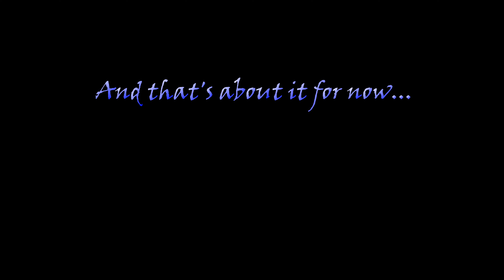Early Tree Landing Test - Aquila Bird Flight Simulator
In this relatively short video, I am showing an early demo of landing in a tree in Aquila Bird Flight Simulator.  Unfortunately my skills with 3d modelling are near non-existent.  One thing really holding things back was not having any models with a good set of animations, and this set in the Unity store ticked lots of boxes.  It's a bit rough and ready, but using these new models I could finally trial landings in trees... so here we are.

There's a few issues remaining before I could even think about adding this to the live version.  The VR camera position isn't always in a good place - occasionally you see your own beak, the head position seems to move in a turn, the feather texture looks wrong from below, and the position of the model in relation to the pivot point is too low.

At the moment, if your airspeed is too high, you'll miss and keep going... the second landing with the bald eagle is an example where I need to tweak that limit a bit lower - it didn't seem that quick in VR!  I also want to use groundspeed instead of airspeed, to encourage in-to-wind landings where I can then tweak that limit lower again.

Anyway... all resolvable, but I wanted to share this little thing with you.  I'll keep working on it.  Naturally, once this is working well, I want to add more trees!

Graeme